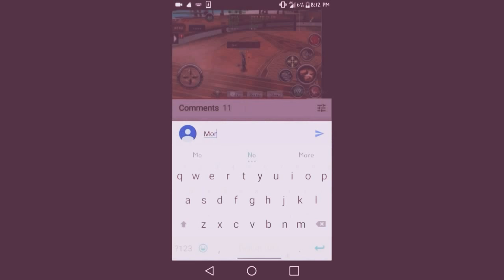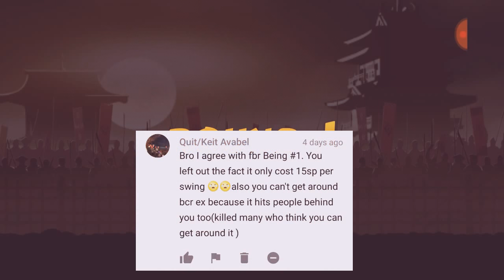Lets Talk #2-100 Sub's!!Top 5 Ideas?!(Gameplay + Commentary)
Add me on Snapchat! Username: planesfly